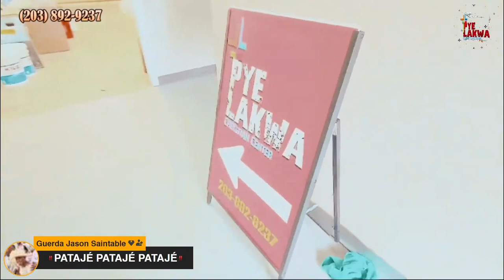Pye Lakwa #74 Restore Campaign #2 8 of 14